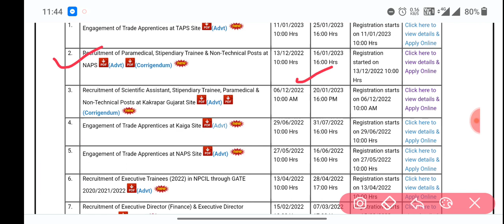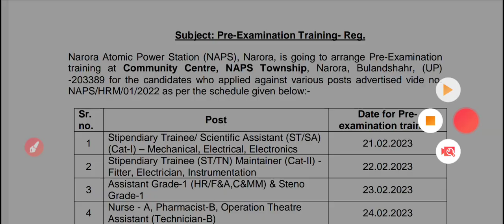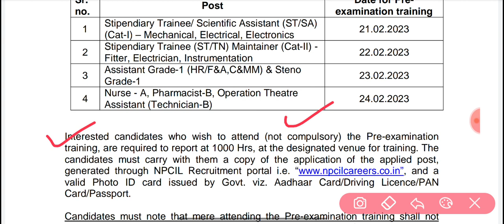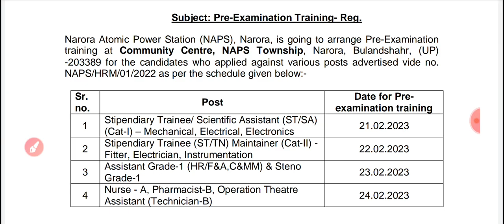NPCIL Exam date out||Narora site Exam date Notice||All trade Exam date||NPCIL Recruitment 2023